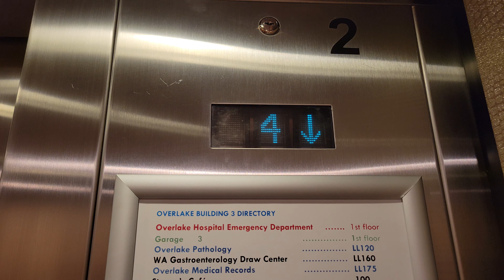4K 2000 KONE Traction North Elevator 2 | Overlake MC | Bellevue WA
Still running great!

Installed 2000